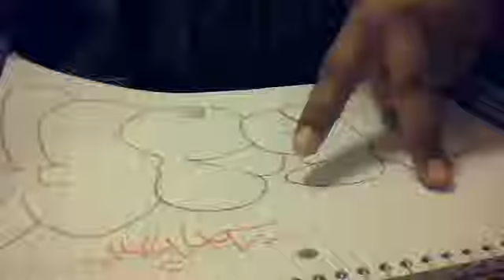me writin GRAFF in throwie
i love graff iti man